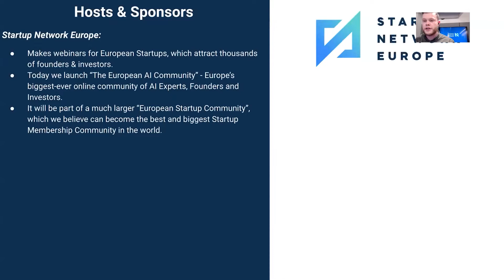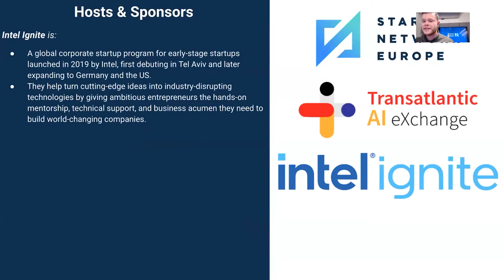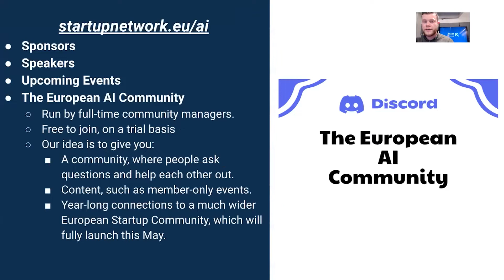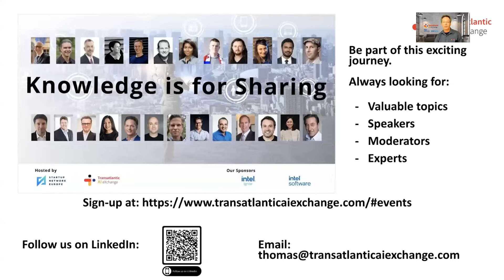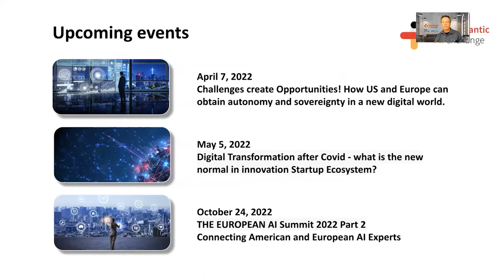The European AI Conference 2022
"The European AI Conference 2022 - Connecting American and European AI Experts" connected thousands of AI Experts, Founders, Investors, and VCs in Europe and The United States.

AGENDA (CET)

6.00pm-6.10pm: Webinar Opening
Topic: Setting out the event agenda, and giving an overview of the AI Scene in Europe
- Adam Patrick Fulham, Founder of Startup Network Europe
- Thomas Neubert, Founder of The Transatlantic AI eXchange, Datacenter/AI Platform Business Innovation Office at Intel USA

6.10pm-6.25pm: Panel Discussion - AI Leaders in Europe & The USA
Topic: How America and Europe are building competitive ecosystems, and how they can learn from one another
- Oliver Schramm, Consul General of Germany in San Francisco
- Holger Hoos, Co-Founder & Chair of the Board of CLAIRE; Alexander von Humboldt Professor for Artificial Intelligence at RWTH Aachen University; Professor of Machine Learning at Leiden University
- Jayant Narayan, Manager of The World Economic Forum's Global AI Action Alliance

6.25pm-6.40pm: Panel Discussion - VCs in Europe & The USA
Topic: Startup Trends for 2022; key elements VCs look for in Startups
- Andreas Unseld, Partner at UVC Partners
- Samir Kumar, GM & Managing Director at M12 Microsoft Ventures
- Rashmi Gopinath, General Partner at B Capital Group

6.40pm-7.00pm: Panel Discussion on Intel's global start-up and developer community outreach program
Topic: Learn about Intel's global start-up and developer community outreach program
- Joseph C. Curley, VP & GM Intel Software Products & Ecosystem
- Zack Weisfeld, VP & GM Ignite: Intel for Startups
- Tristan Rouillard, Co-Founder of Hasty.ai

7.00pm-7.20pm: Panel Discussion - Startup & Scaleup Founders
Topic: What matters most - value creation
- Mark Hawkins, Former President & CFO Emeritus of Salesforce; Formerly CFO of AutoDesk and Logitech; Serial Board Member (Moderator)
- Cyriac Roeding, Co-Founder & CEO of Earli and Founder & Investor at Roeding Ventures
- Aleksandar Stojanovic, Co-Founder & Executive Chairman of AVA; Advisory Board Member at The Edgelands Institute
- Cindy Chin, Co-Founder, President & COO of Clipr
- Ted Kwartler, VP of Trusted AI at DataRobot

7.20pm-7.30pm: Panel Discussion - Incubators / Angel Investors
Topic: Incubators / Angel Investors should explain what trends they see and what are they looking for in the industry
- Benjamin Joffe, Partner at SOSV
- Dr. Rasmus Rothe, Founder of Merantix and Founding Member of KI Bundesverband

7.30pm-7.40pm: Panel Discussion - Experts in Governance, Privacy & Ethics
Topic: Governance, Privacy & Ethics
- Olaf Groth, CEO of Cambrian Futures LLC & Cambrian Designs Inc; Professor at Hult International Business School; Professional Faculty at University of California, Berkeley, Haas School of Business; Author of "Solomon's Code: Humanity in a World of Thinking Machines"
- Manuela Mackert, C-Level Executive for Compliance, Digital Ethics, iGRC, HR, Legal and ESG-T (Technology); Formerly Chief Compliance Officer of Deutsche Telekom

7.40pm-7.55pm: Panel Discussion - Startup & Scaleup Founders
- Ragnar Kruse, Founding Partner & Managing Director of AI.FUND, Co-Founder of AI.HAMBURG, AI.INVEST and The Transatlantic AI eXchange (Moderator)
- George Frangou, Founder & Group Chief Executive Officer at Massive Analytic
- Raluca Crisan, Co-Founder & CTO of ETIQ
- Deva Senevirathne, Co-Founder of Sonraí Analytics
- Vladislav Voroninski, Co-Founder & CEO of Helm.ai

7.55pm-8.00pm: Event Conclusion